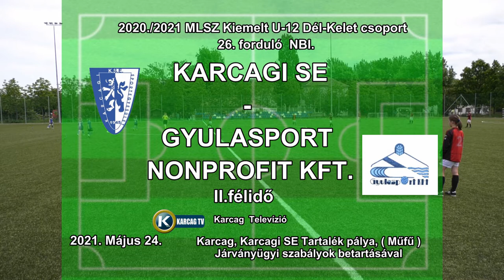Karcagi SE - Gyulasport Nonprofit KFT 2021.05.24. 2.félidő U12 NBI.